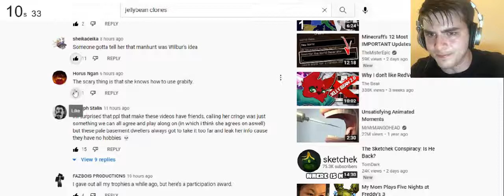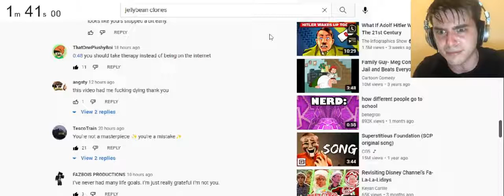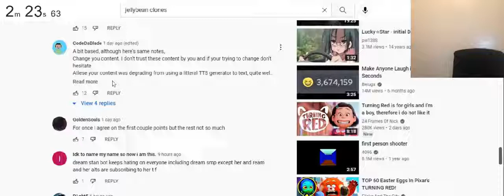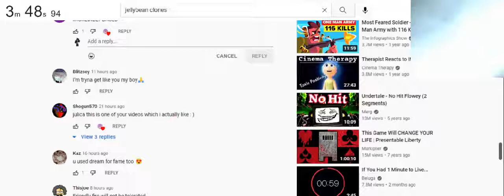Speedrunning the Comment Section Of gachajulica new video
World Record; 3m 52s 25